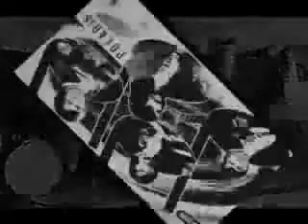Fou de la Musique ( Le clip Polaris )